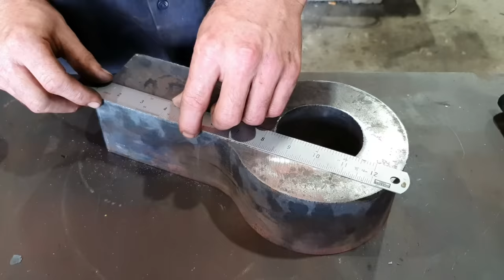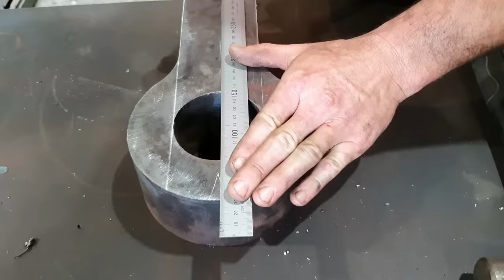Replacing BROKEN Eye on Hydraulic Cylinder for CAT 631 Scraper | Machining, Welding, Milling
This video is a job we did to replace the broken eye on a hydraulic Apron cylinder rod for a Caterpillar 631 Wheel Tractor Scraper. The eye was completely torn apart and our customer requested the eye to be replaced. This shows the step by step process to replace the eye on the hydraulic cylinder rod including machining, welding, milling & boring. We also install the new bushing by press fitting with our 150T tonne hydraulic press. What do you think of the finished part?

In this video we are using:
- TM-26120G Lathe
- BM-63VE Milling machine
- WIA 500i Weldmatic welder
- HMP-150T Hydraulic press